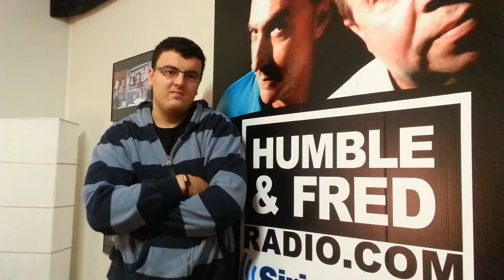Good Fun on HF Radio!